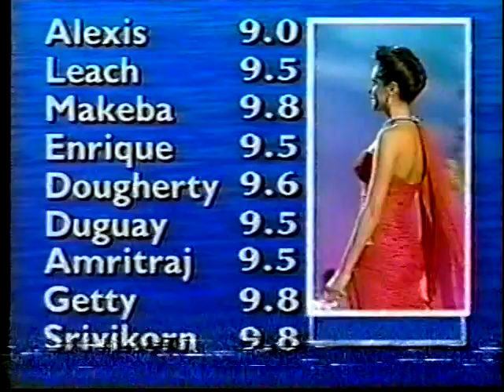JULIO NAVARRO PRODUCCIONES MISS UNIVERSO 1992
PAOLA TURBAY MISS COLOMBIA 1991 Y VIRREINA 1992